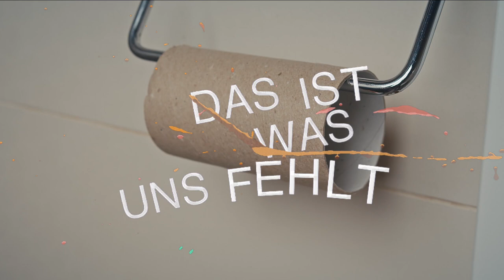Klopapier Song (Corona Version) - Dino da Brusi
Neue Single "Leer wie im Lockdown Kino" am 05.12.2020

Music & Lyrics by Dino da Brusi

Songtext:

Eine Rolle Klopapier Babe
Das ist was uns fehlt
Wenn die Welt untergeht
Sind wir sauber und gepflegt

Noch 'ne Rolle Klopapier Babe
Nimm so viel es geht

Music Video by Dino da Brusi performing „Erzähl‘ mir alles im Bett“.